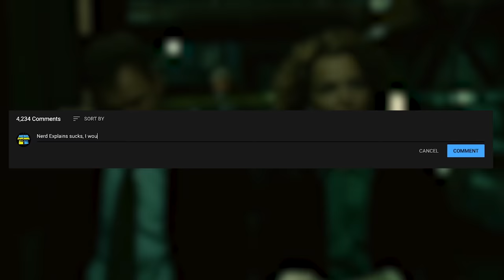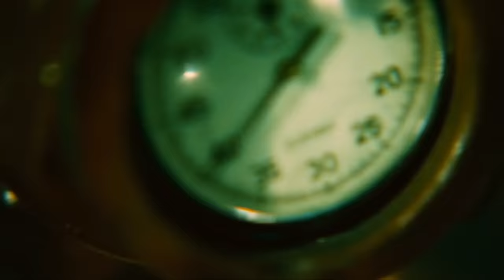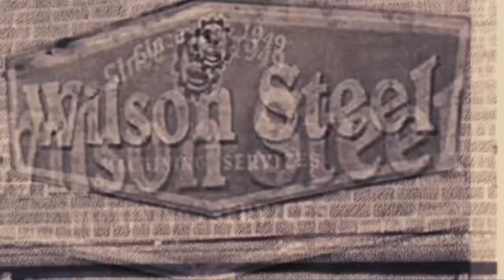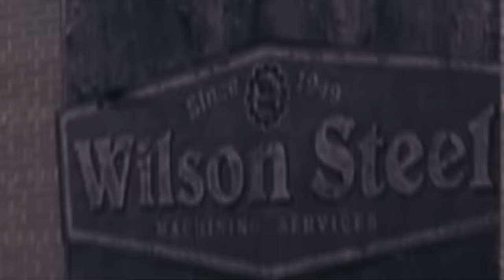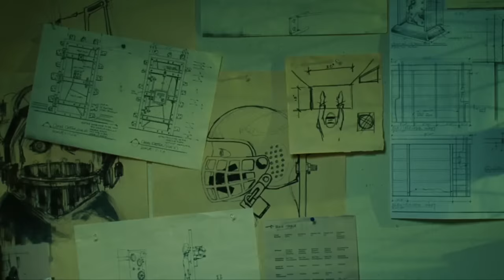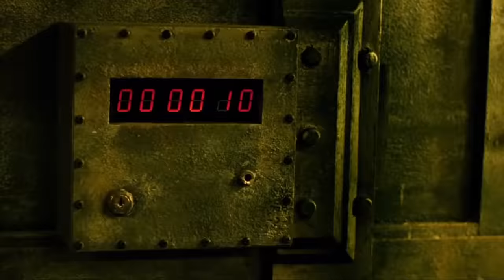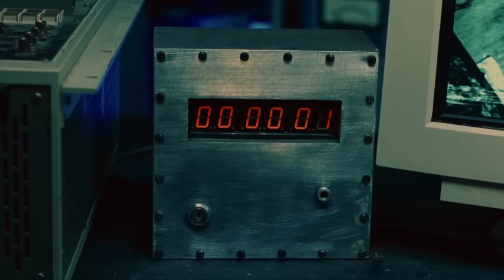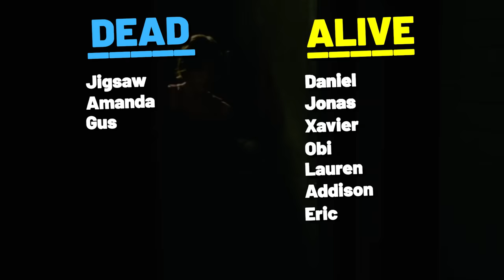How to Beat the DEATH TRAPS in "SAW 2"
Install Raid for Free ✅ IOS ✅ ANDROID ✅ PC and start your journey now!

If you woke up in a house being filled with poison gas and were told to follow a trapped treasure hunt to find the antidotes, what would you do?

In this How to Beat video, we’ll follow Jigsaw’s latest victims, see if we can make better decisions, and ultimately attempt to beat the traps in, Saw 2.

🎥 Watch Saw 2 (2005)...
Streaming (+ Rental Option)